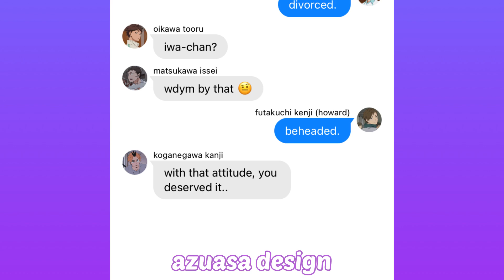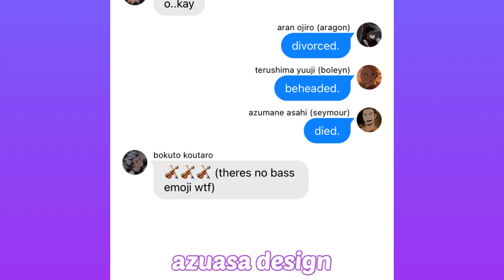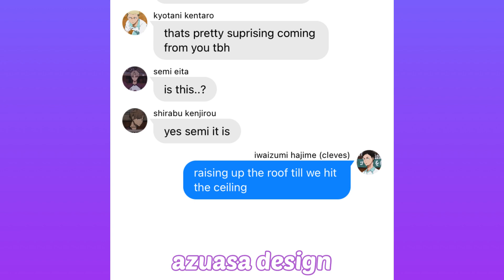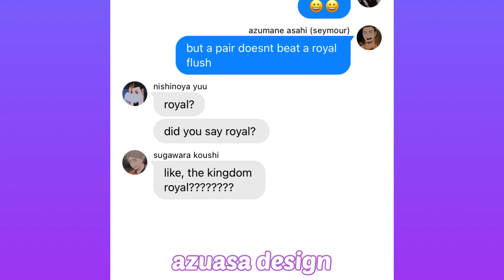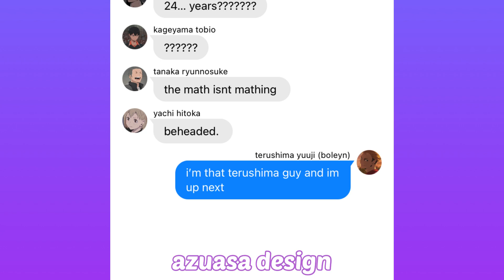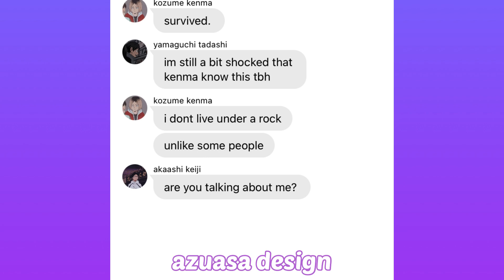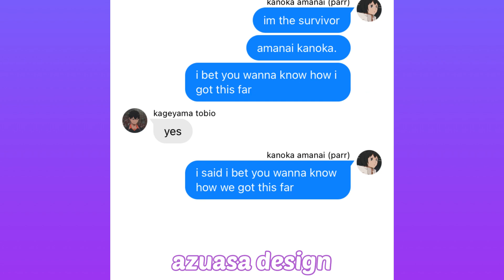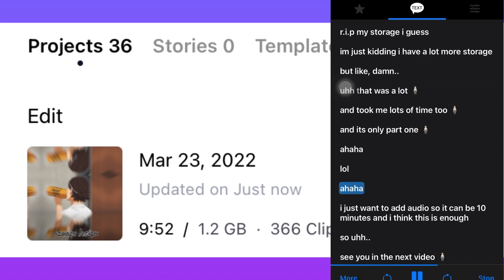haikyuu texts || ex-wives || aces x six the musical || 1/10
hi.. okay now i have to make 9 more of these 🧍🏻….. okay bye (re-upload because it seems that i got shadowbanned… again :/)